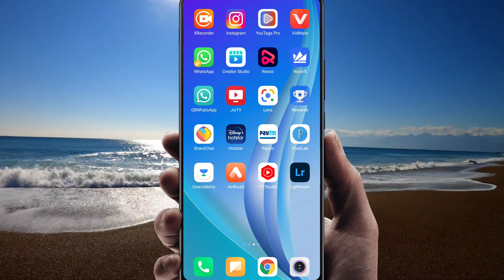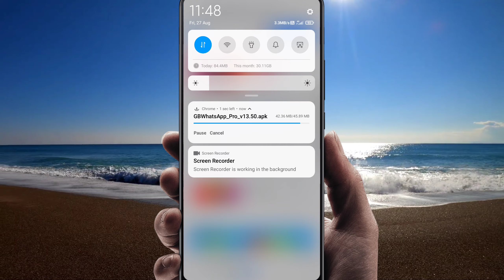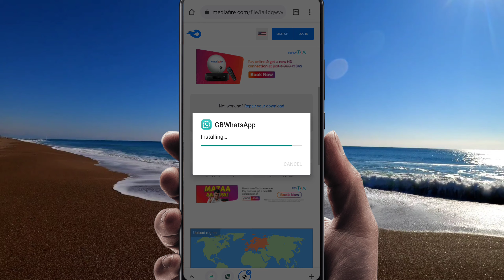Gb WhatsApp Update Kaise Kare | New Version Update | How To Update Gb WhatsApp 2021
Gb WhatsApp Update Kaise Kare 2021 | New Version August 2021 | How To Update Gb WhatsApp 2021

New version gb whatsapp update kaise kare
How to update gb whatsapp
Gb whatsapp latest version Update
Gb whatsapp update kare 2021
How to gb whatsapp update
gb whatsapp update
Gb whatsapp download kaise kren
Gb whatsapp
How to update gb whatsapp latest version
gb WhatsApp new version update 2021